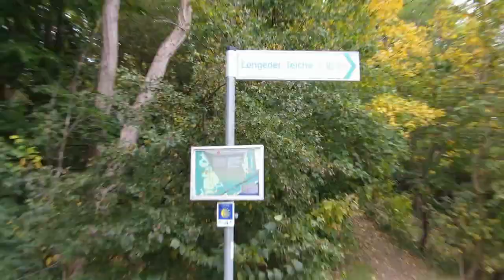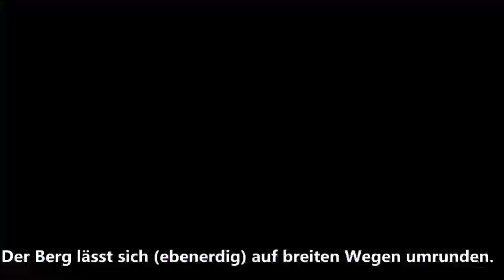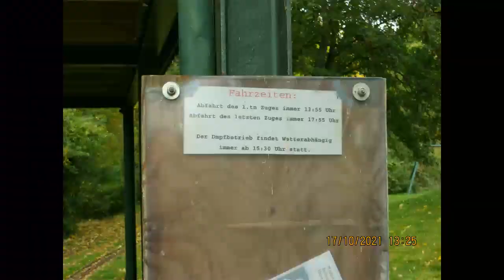DJI Oberg - Lengeder Berg / Seilbahnberg Lengede / Das Wunder von Lengede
Moin zusammen,
das Video soll kurzweilig unterhalten und aufzeigen,

wie es am Lengeder Berg aussieht und was man da machen kann.
Meiner Meinung nach, ist der Berg einen Besuch Wert!
Der Ausblick vom Berg ist bei gutem Wetter ordentlich.

Rundum kann man sich sportlich betätigen (Fitnesspfad, Discgolf, Mountainbikeparcours), Kinder auf Wiese, Spielplatz und Rutsche bespaßen oder einfach entspannt Spazierengehen oder chillen.
Nebenan ist ein sehr gutes griechisches Restaurant.
Verbesserungsvorschläge nehme ich in den Kommentaren gerne wahr.
Viel Spaß!